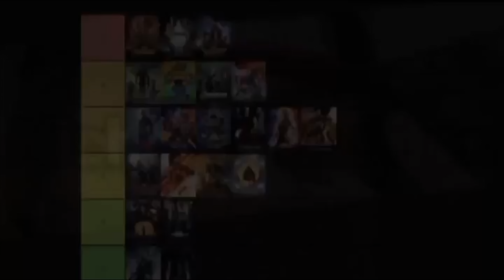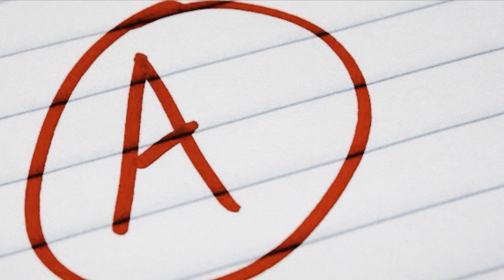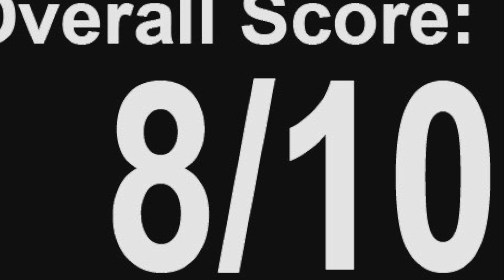X-Men ‘97’ Season 1 Review